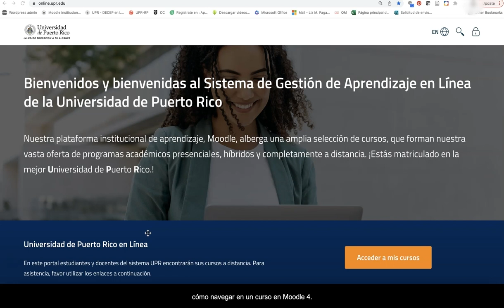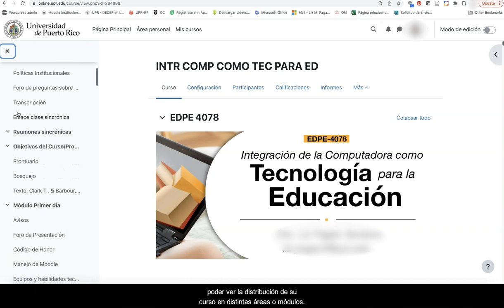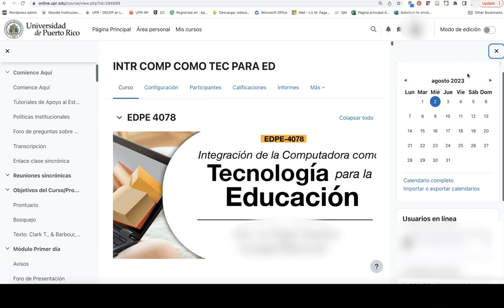¿Cómo navegar en un curso Moodle 4.2?